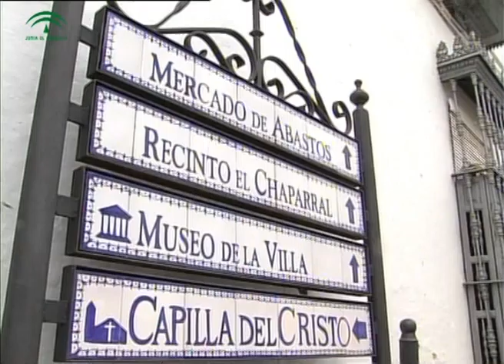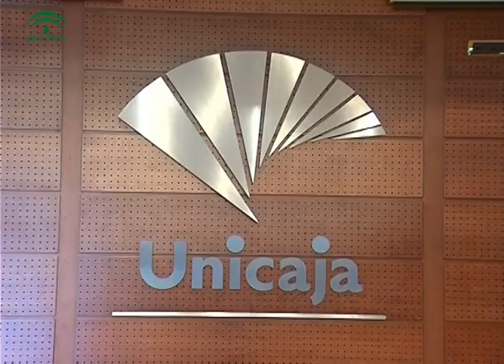Una Apuesta de Todos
Desde el gobierno autonómico hasta los municipios, contando con la gran cadena hotelera hasta el pequeño albergue rural, a partir de un recepcionista hasta un ciudadano de a pie que acepta con una sonrisa hacer una foto a unos visitantes. En Andalucía, el turismo somos todos y cada uno de nosotros y la Junta necesita nuestro compromiso para seguir liderando esta industria que reporta millonarios beneficios para nuestra comunidad.